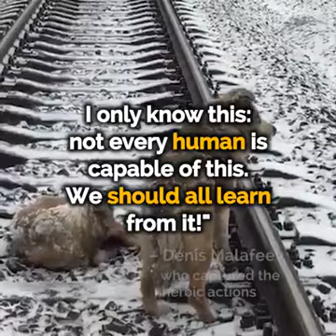Behavioral of a true friend, demonstrated!👆